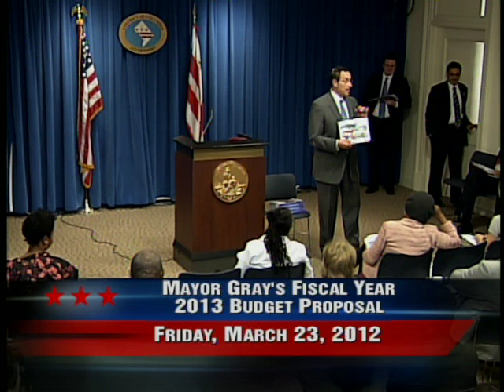Fiscal Year 2013 Budget Proposal Press Briefing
Mayor Vincent C. Gray released his Fiscal Year 2013 Proposed Budget and Financial Plan. The $9.4 billion budget places a premium on fiscal responsibility by closing an anticipated $172.1 million gap between revenues and expenses without raising new taxes or adding new fees, and without dipping into the District's crucial reserve fund.